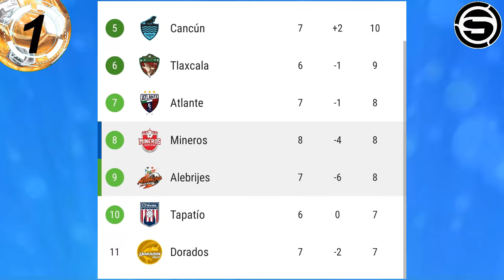PIERO QUISPE de PUMAS a ZARAGOZA de ESPAÑA? SELECCIÓN en MATUTE! CUATERUCCIO CRISTAL! TRAUCO CALLENS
Te traemos la información PIERO QUISPE de PUMAS a ZARAGOZA de ESPAÑA? SELECCION en MATUTE! CUATERUCCIO CRISTAL! TRAUCO CALLENS y otras noticias del futbol peruano en titulares.